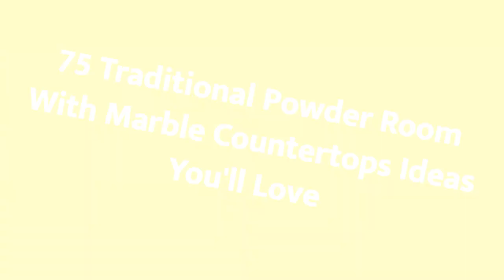75 Traditional Powder Room With Marble Countertops Design Ideas You'll Love ➤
Browse traditional powder room designs and decorating ideas. Discover inspiration for your traditional half bath remodel or makeover, including traditional decor, color, layouts and storage.

0:00:00 - Intro
0:00:12 - Traditional Powder Room With Marble Countertops Design Ideas You'll Love: Inspirations 1 to 25
0:03:03 - Traditional Powder Room With Marble Countertops Design Ideas You'll Love: Inspirations 26 to 50
0:06:07 - Traditional Powder Room With Marble Countertops Design Ideas You'll Love: Inspirations 51 to 75

👋 Well Hello!